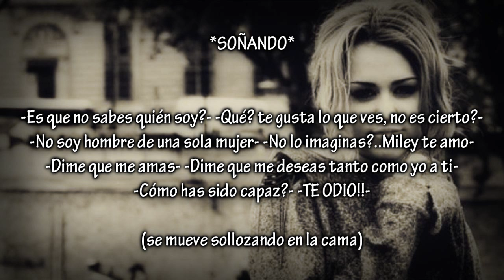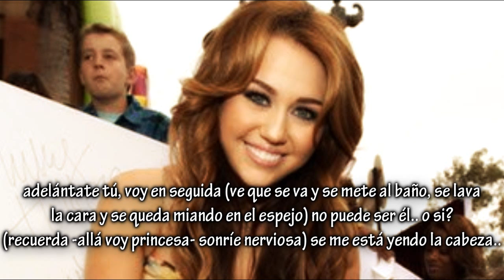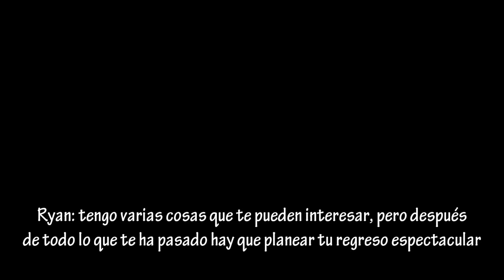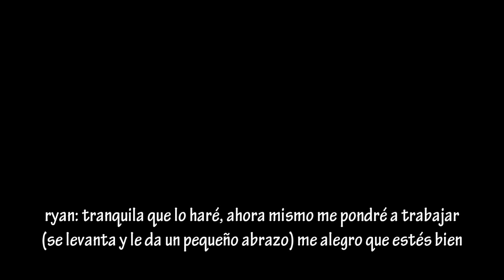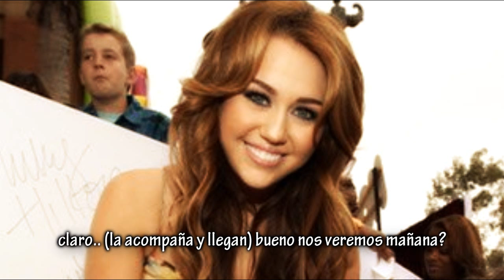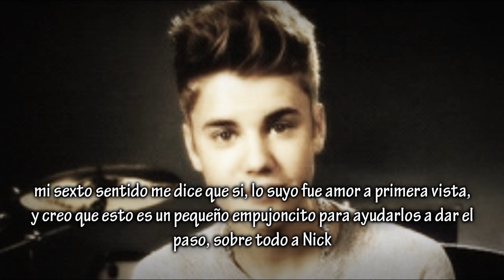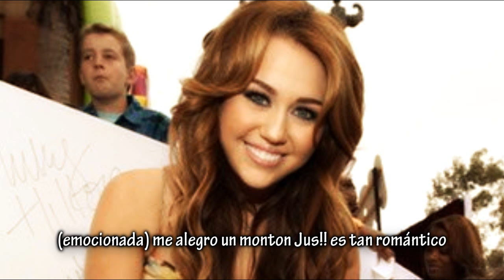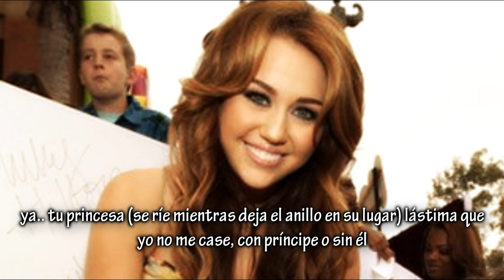I'm Sorry 2.0 Capítulo XXXIII "Si, lo voy a hacer" (Últimos Capítulos)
holaaaaaaaaaaaaaaaaaaa siento tardar pero he estado ocupada porque me he cambiado de móvil tuve que cambiarlo luego no me iba... un rollo que no he salido de Orange en toda la semana jajajaja bueno aquí otro cap!! estáis sorprendidas por lo que va a hacer Justin??? :O QUE BONITO ES EL AMORRRRRRRRRRRR
comentar y dedito arriba chiquiss!!!
os quierooooo ^^